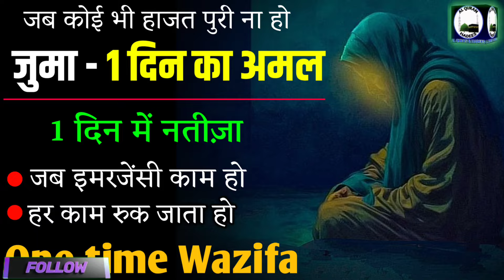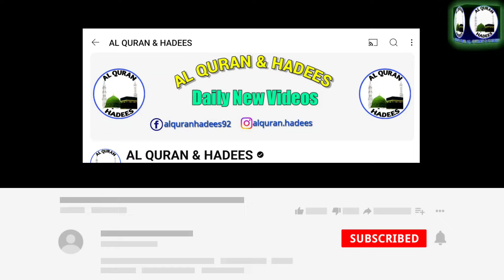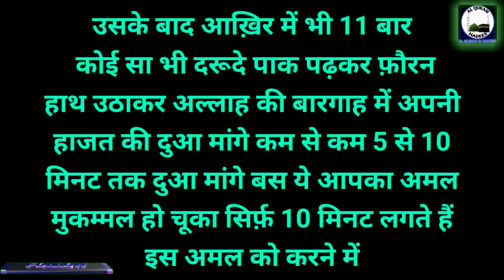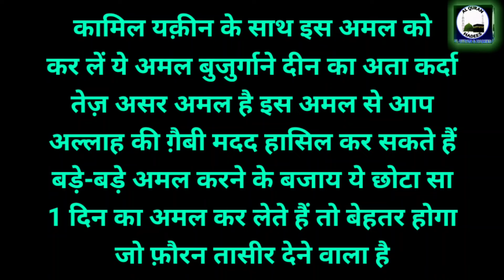1 दिन में नतीज़ा सामने - Juma ka powerful wazifa | Hajat ka powerful wazifa | Juma ka amal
Juma ka wazifa for hajat
Juma ka powerful wazifa
Juma ka Amal for hajat
wazifa for Friday
wazifa for hajat in 1 day
one day wazifa for hajat
one time wazifa for hajat
1 din ka wazifa for hajat
1 din me hajat puri
Bismillah sharif ka wazifa
most powerful wazifa for hajat in 1 day
al quran and hadees al quran hadees imranmalik

Aaj ki video me juma ke din ka wazifa pesh kiya hai jo sirf 1 din karna hai. Har hajat ka powerful wazifa hai.

Important Notice :
ALLAH HAFIZ...
This Channel Powered By Imran Malik